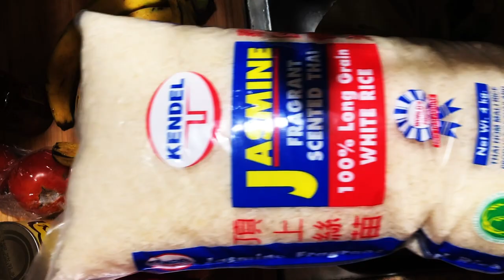FARMERS MARKET SHOPPING HAUL | ASMR AMBIENT SOUNDS | UNPACKING & WASHING FARM PRODUCE | KELLY'S ASMR